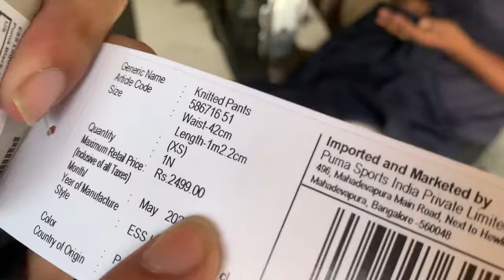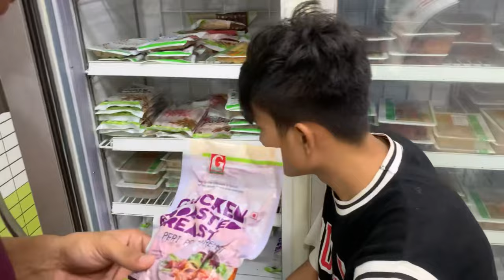Itne Golgappa kon khata hai?